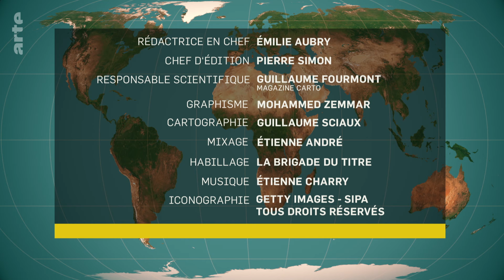El revés de los mapas: OTAN: la amenaza de Trump | ARTE.tv Documentales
En un mitin, Donald Trump, el ex presidente de EEUU 🇺🇸 y candidato de nuevo a la presidencia ha declarado que animaría a Putin, el líder de Rusia 🇷🇺 a "hacer lo que quisiera" con los países que no contribuyan lo suficiente al presupuesto de la OTAN. Mientras Rusia prosigue su ofensiva en Ucrania 🇺🇦, estas declaraciones suenan como una amenaza para los europeos: desde 1945, se han cobijado bajo el paraguas de la OTAN, que es principalmente estadounidense.

Conoce más a fondo lo que ocurre con la OTAN con ARTE.tv Documentales en español